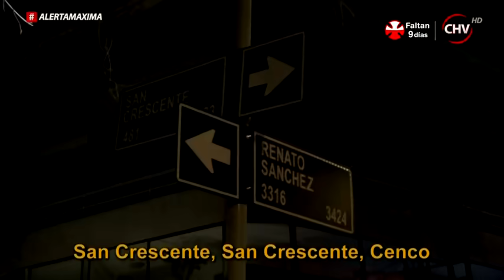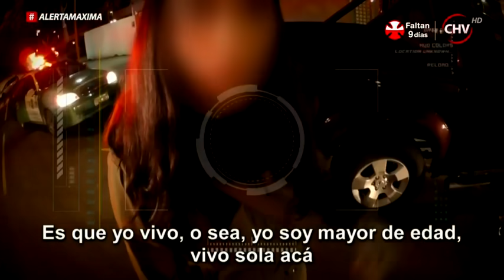Alerta Máxima | Capítulo 18 de noviembre (Parte 1)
Revive este especial de Alerta Máxima con los mejores casos del programa policial donde podrás ver allanamientos, persecuciones y los diversos operativos que Carabineros realiza a diario.